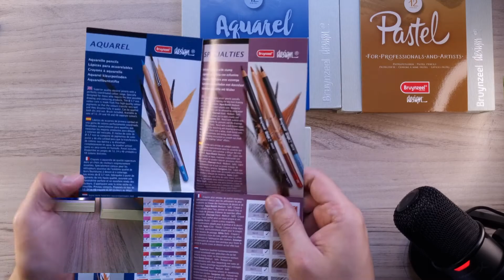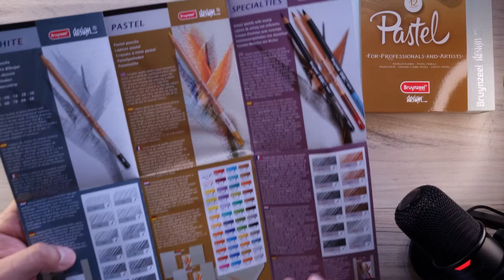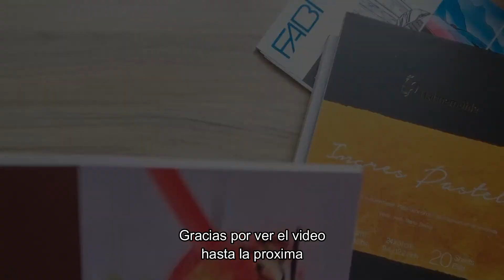Bruynzeel design - Pastel - Aquarell - Color - Unboxing - Primeras Impresiones Review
Bienvenido a Arte Para Todos, en este canal encontraras a un principiante del arte realizando, reviews, unboxing, primeras impresiones y alguno que otro tip.

En este video realizaremos el unboxing y primeras impresiones de los colores Bruynzeel Design, tanto para los bruynzeel design pastel, acuarela y color.

Si tienes algún comentario o sugerencia, házmelo saber en la caja de comentarios, un saludo, hasta la próxima.